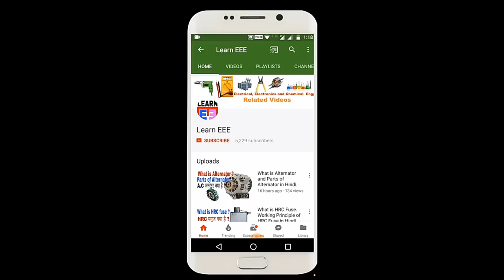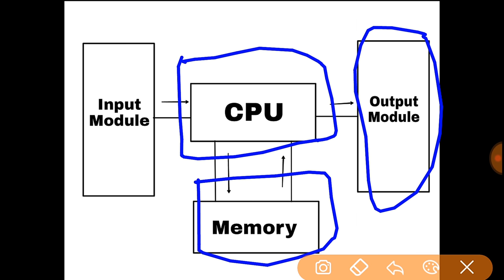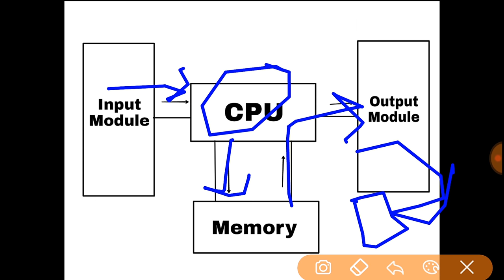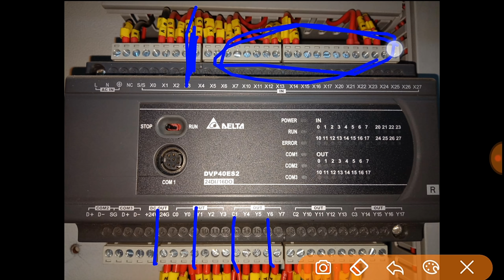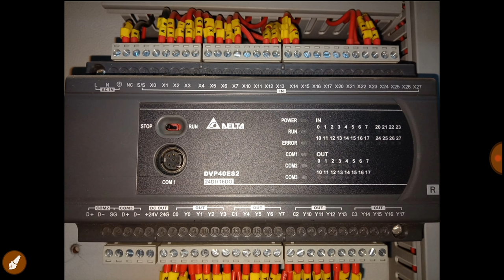Introduction of PLC in Hindi. Programmable Logic Control (Part 1)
अगर आप plc programming हिंदी में सीखना चाहते है तो आप हमारा RLC and PLC Programming Course ज्वाइन कर सकते है, इसके लिए आप हमारा Android App डाउनलोड कर सकते है |

इस टॉपिक को हमारी वेबसाइट पर पढ़िए।

Friends is video me ham discuss kar rahe hai PLC ke bare bat kar rha  hai I hope ki ye video apko bahut pasand ayegi or PLC ka basic apko pata lag jayega...

You can buy online some equipments for practical purpose only.

✓ 12V, 4A DC Motor.

✓ 220V to 12-0 Transformer.

✓ You can buy HRC fuse.

✓ You can buy MCB.

✓ You can buy Relay.